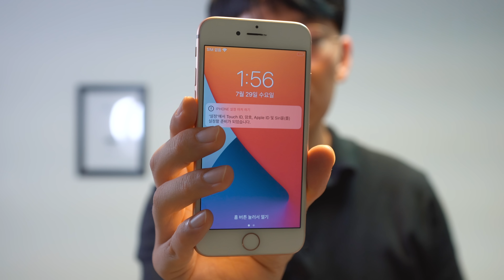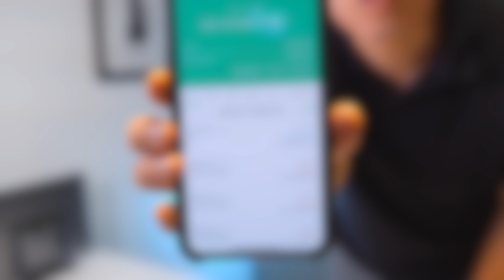把iPhone賣給這個機器，我賣了多少錢？feat.二手手機收購ATM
嗨嘍，大家好，今天把iPhone賣給了一個ATM，猜我賣了多少錢？喜歡請訂閱點贊!

Rode VideoMicro
Rode SmartLav+
TAKSTAR SGC-598
JOBY 3K